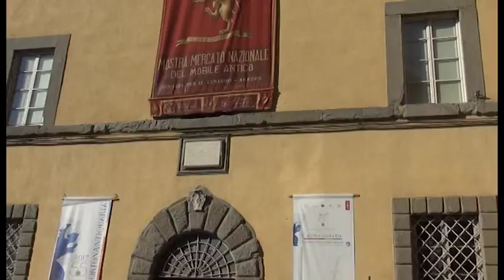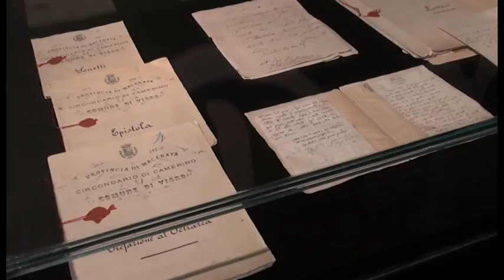Al via Cortonantiquaria, la 55esima edizione della mostra più antica d'Italia